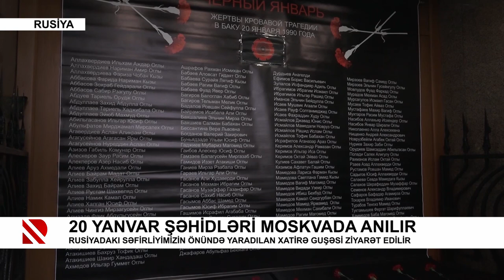20 Yanvar şəhidləri Moskvada anılır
Rusiyadaki səfirliyimizin önündə yaradılan xatirə guşəsi ziyarət edilir